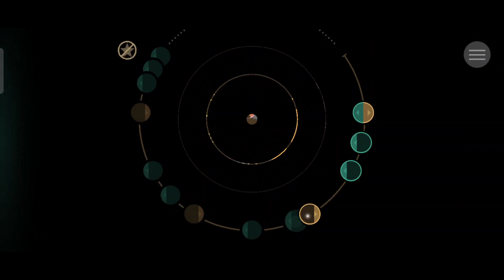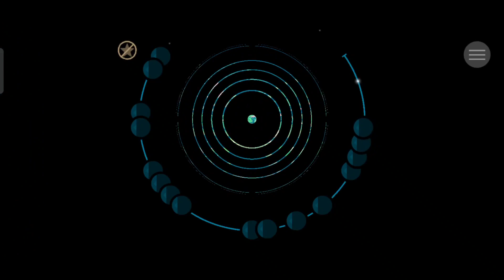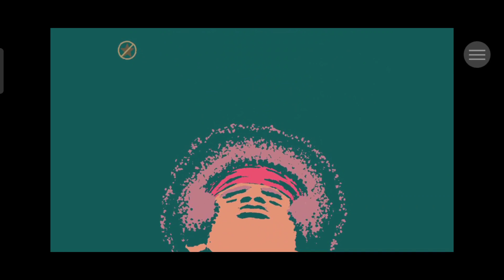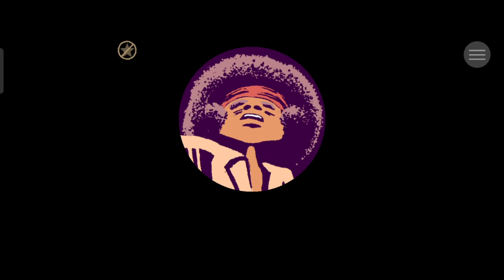A Musical Story (Mobile) - Gameplay Walkthrough Part - 2 "No Commentary" - (Android/iOS)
👍 And please leave a like 😁

📱APP DESCRIPTION

A Musical Story - Paid

A Musical Story is a rhythm game set against a 70s backdrop.

Explore the memories of Gabriel, a young man trying to come to terms with his situation through the connections to his musical memory.

Key Features

Rekindle Gabriel's memories with rhythmic button presses in time with the music

Storytelling without words – discover Gabriel’s journey through music and visuals alone

Gabriel's story comes to life through a beautifully crafted art style

A unique original soundtrack featuring 26 songs

Play every song perfectly to unlock a hidden chapter

A Musical Story is the debut game from independent French developer, Glee-Cheese Studio. They are: Charles Bardin (Game Design + Music), Maxime Constantinian (Programmer), Valentin Ducloux (Music + Integration), Alexandre Rey (Artistic Direction).

Sorry guys I forget to post this early 🤣 because when I was done recoding I just suddenly dozed off 🥶🥶 hope you enjoyed this video today 🕊️🕊️